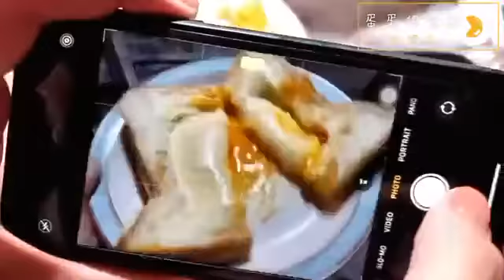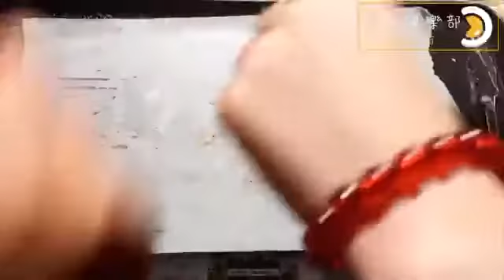2020年8月13日 和你吹 part 2 記者 : 崔銳蛋 閪兔仔 喵喵怪 米奇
2020年8月13日
和你吹
記者 : 崔銳蛋 閪兔仔 喵喵怪 米奇
Youtube Channel 管理員 : 月兒